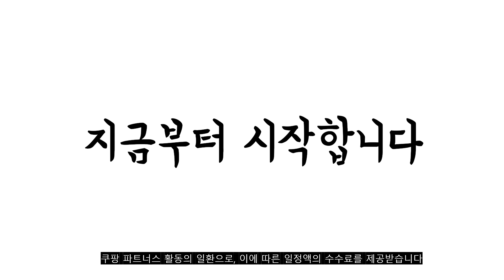2023년 7월 크레모아선풍기 판매 추천순위 TOP10 추천순위 top10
❤️❤️❤️2023년 7월 크레모아선풍기 판매 추천순위 TOP10❤️❤️❤️

1위. 크레모아 충전식 서큘레이터 선풍기 팬 V600+ 플러스 공기순환기 텐트 팬히터 공기순환기 타프팬 실링팬 차박템 캠핑템, V600+전용파우치구성 [59,000원]

2위. 크레모아 써큘레이터 V1040, CLFN-V1040, 웜그레이 [89,000원]

3위. 엔젤쿡 리모컨 에어 서큘레이터, ACLR-7700B [43,510원]

4위. 크레모아 팬 V600 플러스 서큘레이터 CLFN-V610WG [49,900원]

5위. 파우치증정 크레모아 서큘레이터 CLFN V1040 WG / BK 전용파우치 구매가능 텐트 팬히터 공기순환기 타프팬 실링팬 차박템 캠핑템, V1040 웜그레이+파우치 [89,000원]

6위. #(파우치포함)크레모아 캠핑용 무선 서큘레이터 선풍기 V600+SB + 전용파우치구성 샌드베이지 플러스 CLFN-V610SB, V600+SB(샌드베이지) + 전용파우치구성   [59,000원]

7위. 크레모아 서큘레이터 팬 카키 CLFN-F21 [59,000원]

8위. 파우치증정 크레모아 서큘레이터 CLFN V1040 WG / BK 전용파우치 구매가능 텐트 팬히터 공기순환기 타프팬 실링팬 차박템 캠핑템, V1040 블랙 [89,000원]

9위. 솔러스에어 무선 좌우회전 타이머 탁상용 테이블팬 선풍기 AIR604TF, AIR604TFW, 화이트 [34,800원]

10위. 파우치증정 크레모아 서큘레이터 팬 CLFN V1040 파우치구매가능 WG 웜그레이 BK 블랙 텐트 팬히터 공기순환기 타프팬 실링팬 차박템 캠핑템, V1040웜그레이+익스텐션폴(웜그레이)+파우치 [108,900원]